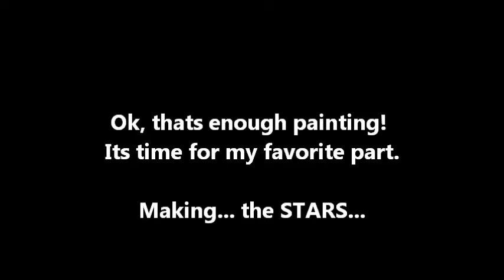HOW TO PAINT STARS & NEBULAS!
“Transcendence” by Andy Ironhart is the 3rd and final installment of the breaking beauty series.
In this video (part 2), I will be showing you How I create the great space nebulas and stars they contain; as well as a few painting tricks I came up with that I think you will enjoy and even maybe use later in your own works. ;) Hope you enjoy!